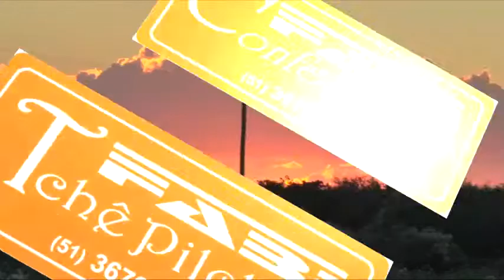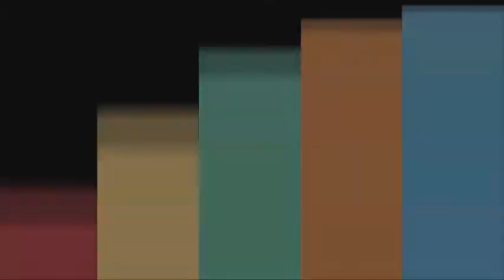UM BOM CHURRASCO UNE A TODOS OS TRABALHADORES DO PARQUE JOSÉ CLÁUDIO MACHADO.